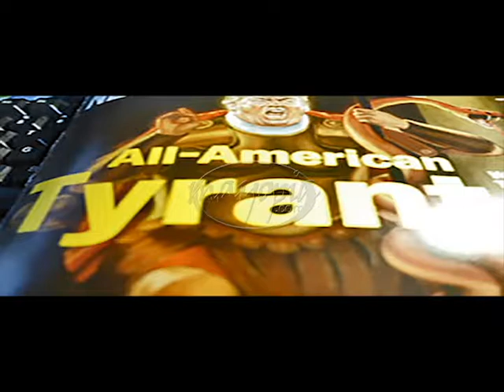01 21 Substantive 42 2019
Slick&Wordy Strikes Due Time